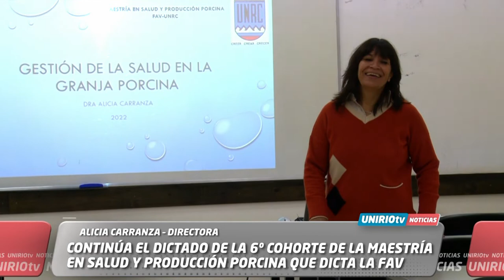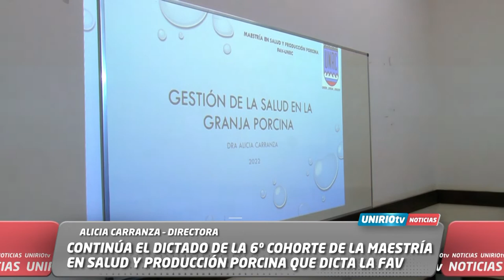CONTINÚA EL DICTADO DE LA 6º COHORTE DE LA MAESTRÍA EN SALUD Y PRODUCCIÓN PORCINA QUE DICTA LA FAV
ALICIA CARRANZA – DIRECTORA